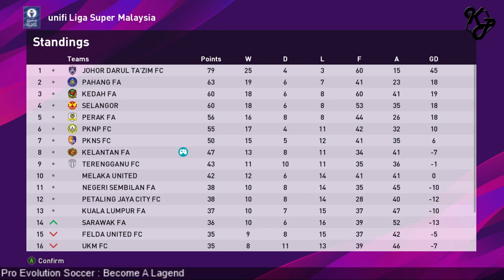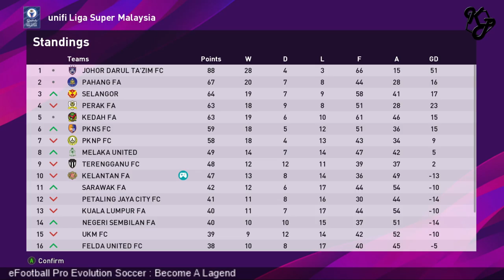KELANTAN FA - BECOME A LEGEND EPISODE 7 ( PES 2020 )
SEASON 1

Let's keep up with Keisuke Peter progress as he pursues his dream of becoming a football legend.

Will he be able to pursue that dream ?

The first team he joined to start his footbal career was Kelantan F.A